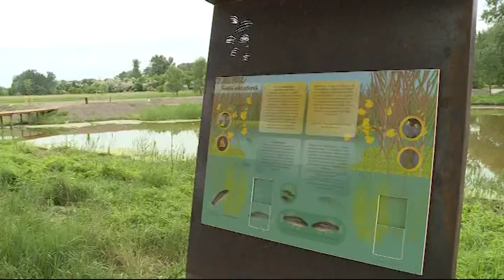2018.06.07. - Esti mérleg